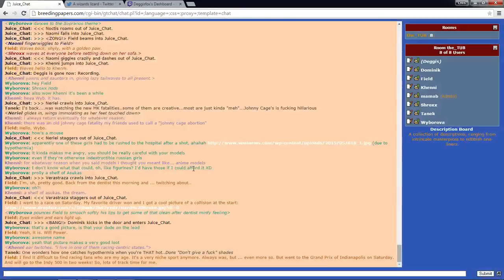No Continues - A Wizard's Lizard (Attempt 2 & 3)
As goes with most of the games I play, mistakes are made and we learn from them.

Music in the game is provided by Joshua Morse.